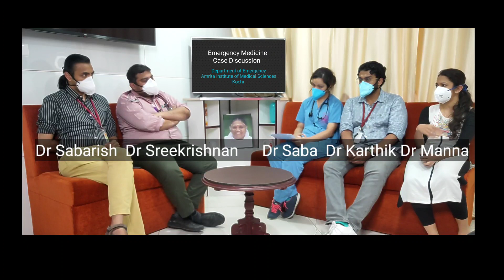Emergency Medicine Case Discussion || Right Heart Failure || NIV